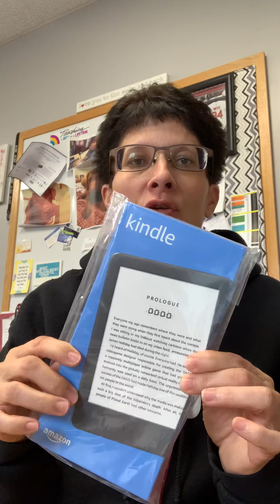ShireFire and Kindle